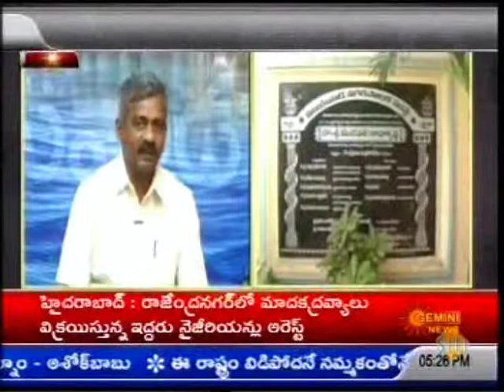OVER TAXS ON VIJAYAWADA PEOPLE